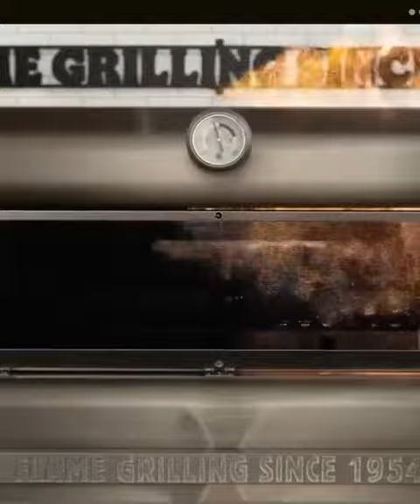Whopper whopper whopper